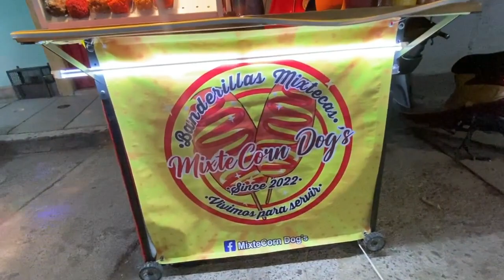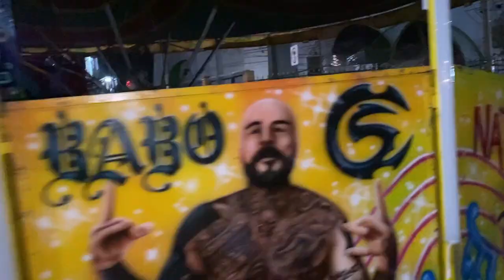INAUGURACIÓN DE LA FERIA GUADALUPANA 2023 /HUAJUAPAN DE LEON/OAXACA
primero de diciembre empezó la feria de Guadalupe en huajuapan de leon
aquí el video de lo que pasó